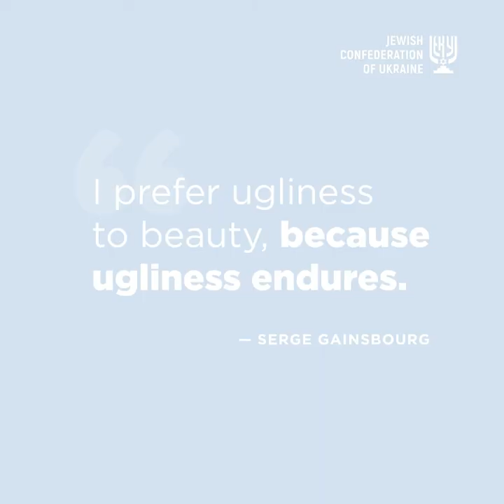Stories of Ukrainian jews. Serge Gainsbourg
“I decided to turn my jacket inside out because I noticed that it was lined with mink,” said Serge Gainsbourg, who for a long time did not like his own appearance. His charm and provocation, combined with a subtle sense of humor, made Gainsbourg the favorite of millions.
Gainsbourg, a cult figure in music, cinema and literature, who was brought up on classical music and received an excellent classical art education, could not stand the snobbery of the French Bohemia and protested against it in every imaginable and unimaginable way. What he failed to express in the songs, he finished saying in his short novel entitled Evguénie Sokolov. Most admirers of Gainsbourg’s music and songs know little about his only literary work. The author himself said that he wanted to ridicule the snobbery of the high society in the novel, ready to find a deep meaning even in the most senseless and base acts.
Gainsbourg’s provocations and rebelliousness have made him a European icon of freedom of expression. Many have resorted to provocations in art both before Gainsbourg and after him, but he did it extremely gracefully. His kind of hymn to love – the song "Je t'aime… moi non plus" (French for "I love you… me neither"), which made Gainsbourg famous, literally blew up the moral foundations of Europe that reigned in the 1960s and, at the same time, liberated art, wrote Boris Lozhkin on Facebook.